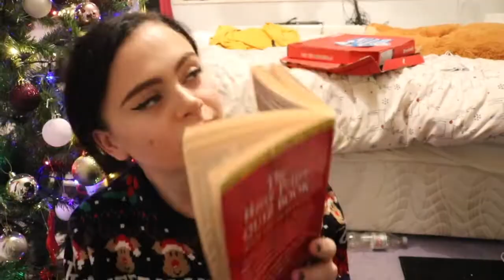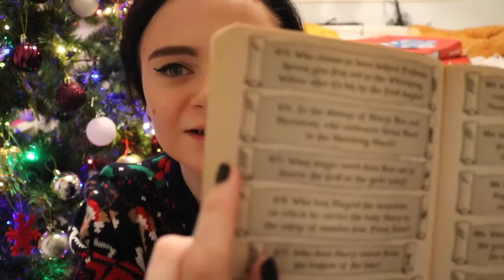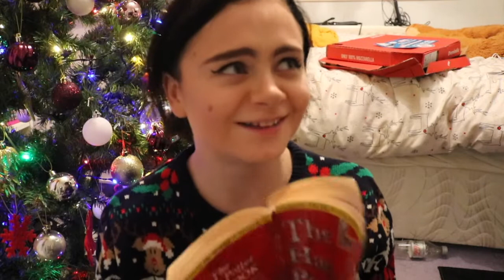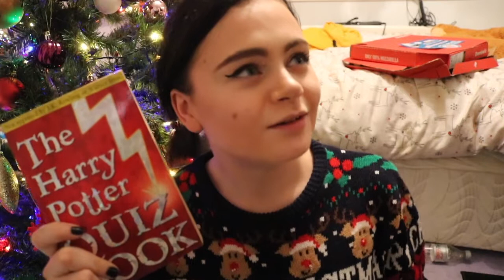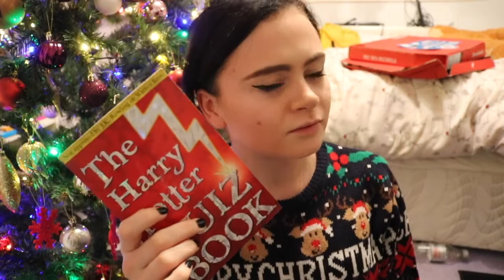Sister vs Sister | Harry Potter Knowledge